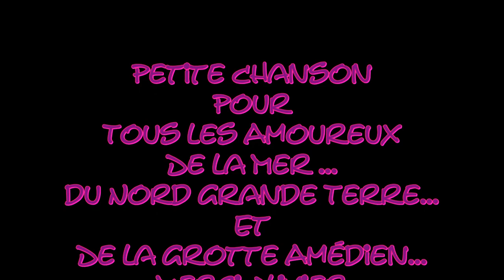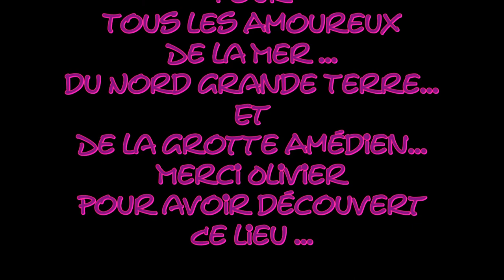Des Crevettes à la Grotte Amédien